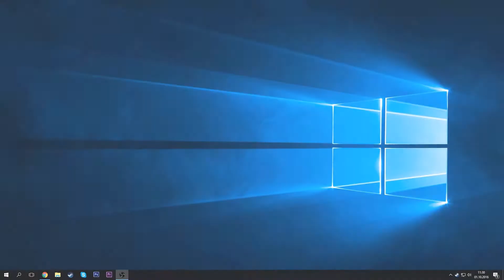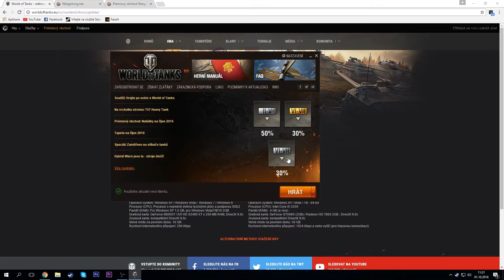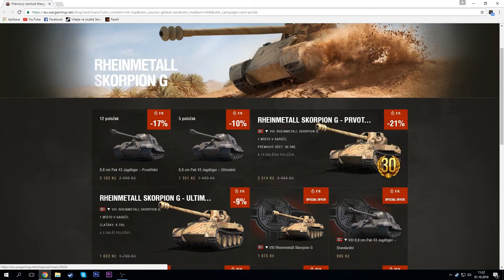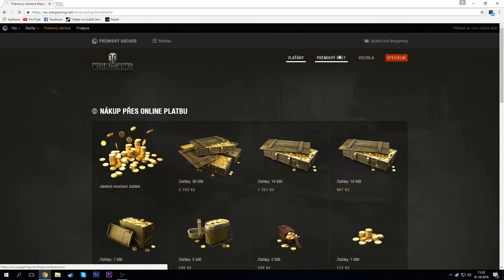►ZADAX - World of Tanks | #1 | TheJacobovic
Dobrý den dámy a pánové,
vítejte u prvního dílu z nové série "ZADAX", kde si ukážeme různé FREE-TO-PLAY hry.
♥ Pokud se Vám video líbilo nazapomeňte na Like! ♥

•Hudba:
► 1: Shawn Mendes - Stitches
► 2: Ellie Goulding - Burn
► 3: One Direction - Drag Me Down
► 4: The Chainsmokers - Closer ft. Halsey
► 5: Deorro - Five Hours
► 6: Antiserum & Mayhem - Trippy